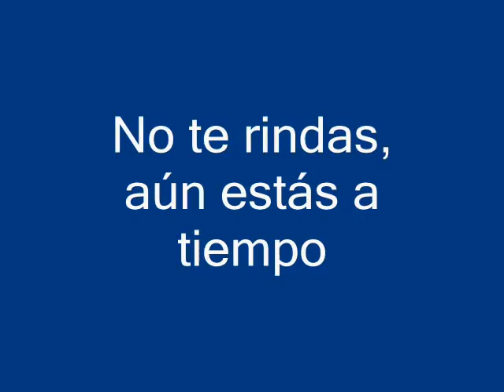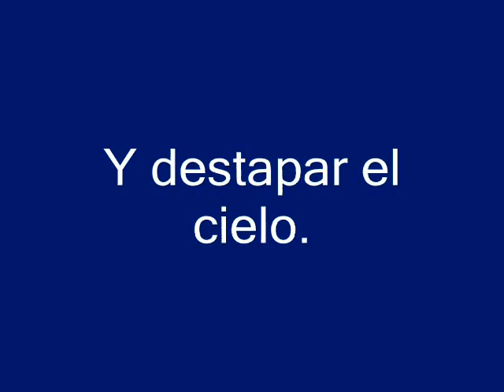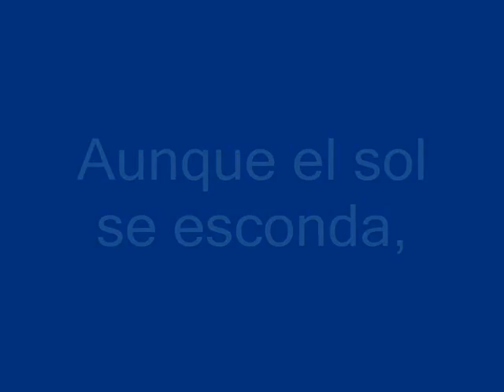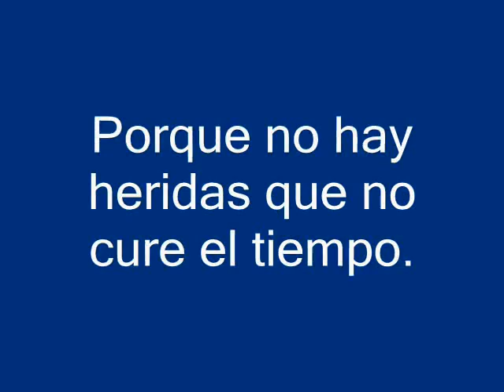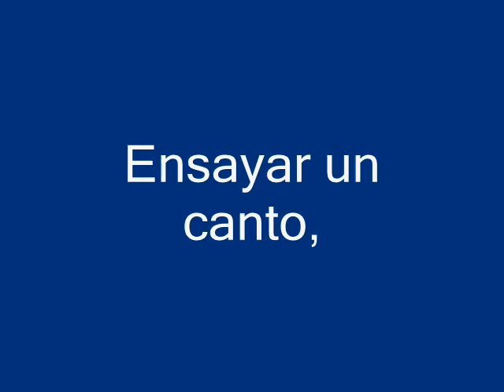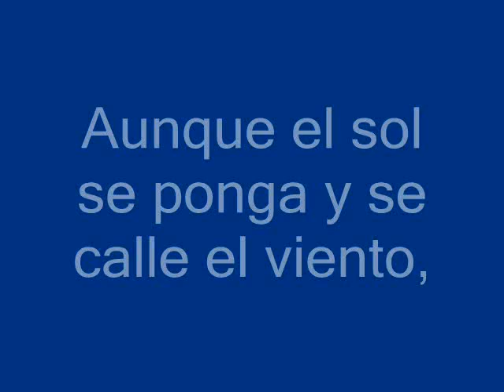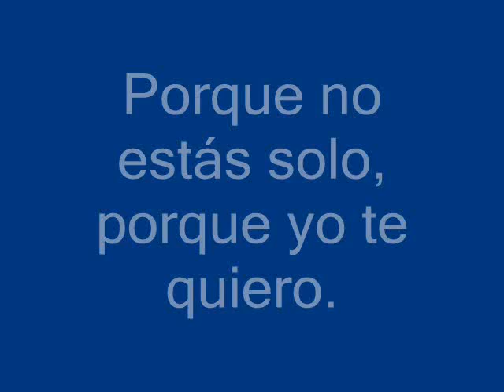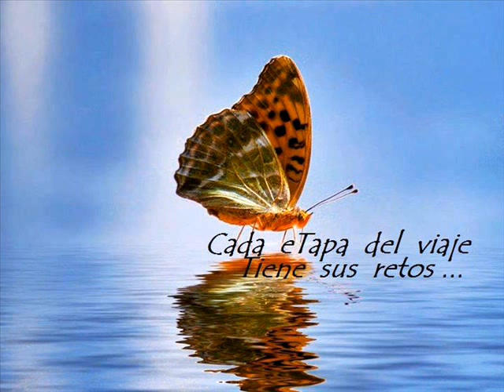***NO TE RINDAS -- Mario Benedetti***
No te rindas, aún estás a tiempo

De alcanzar y comenzar de nuevo,

Aceptar tus sombras,

Enterrar tus miedos,

Liberar el lastre,

Retomar el vuelo.

No te rindas que la vida es eso,

Continuar el viaje,

Perseguir tus sueños,

Destrabar el tiempo,

Correr los escombros,

Y destapar el cielo.

No te rindas, por favor no cedas,

Aunque el frío queme,

Aunque el miedo muerda,

Aunque el sol se esconda,

Y se calle el viento,

Aún hay fuego en tu alma

Aún hay vida en tus sueños.

Porque la vida es tuya y tuyo también el deseo

Porque lo has querido y porque te quiero

Porque existe el vino y el amor, es cierto.

Porque no hay heridas que no cure el tiempo.

Abrir las puertas,

Quitar los cerrojos,

Abandonar las murallas que te protegieron,

Vivir la vida y aceptar el reto,

Recuperar la risa,

Ensayar un canto,

Bajar la guardia y extender las manos

Desplegar las alas

E intentar de nuevo,

Celebrar la vida y retomar los cielos.

Aunque el sol se ponga y se calle el viento,

Porque cada día es un comienzo nuevo,

Porque esta es la hora y el mejor momento.

Porque no estás solo, porque yo te quiero.